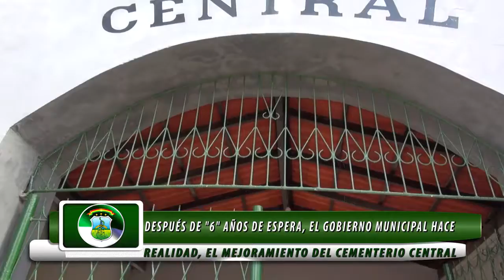INFORME MUNICIPAL MARTES 02 DE MAYO DE 2017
DESPUÉS DE “6” AÑOS DE ESPERA, EL GOBIERNO MUNICIPAL HACE REALIDAD, EL MEJORAMIENTO DEL CEMENTERIO CENTRAL